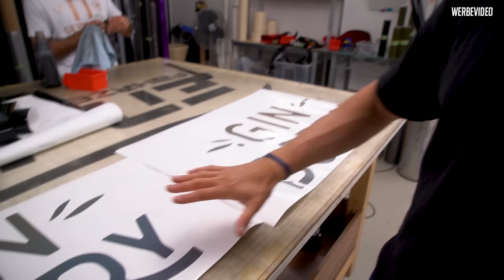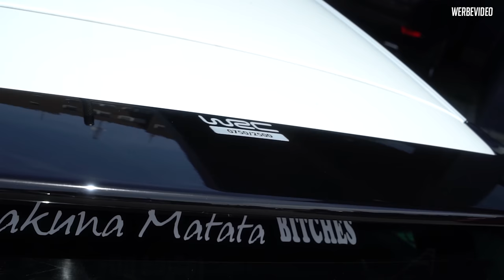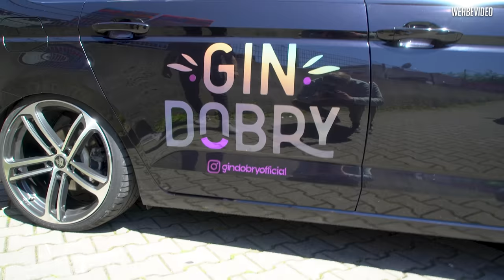Werbung an Nobbys Touran | Polo WRC design | Engins E Coupe fortschritt!? | Enjoy Fahrzeugfolierung